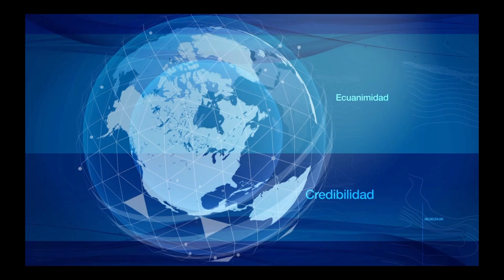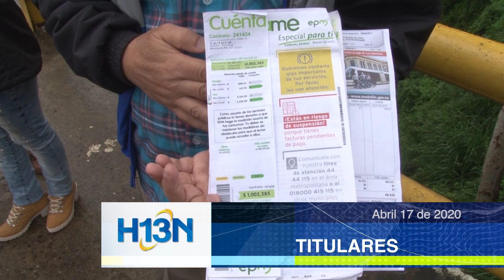Titulares, abril 17 de 2020